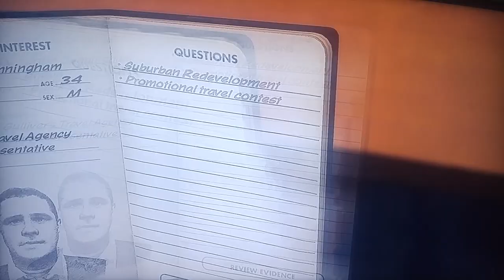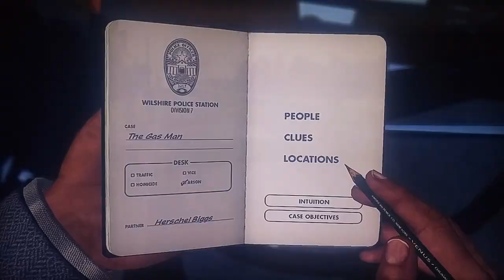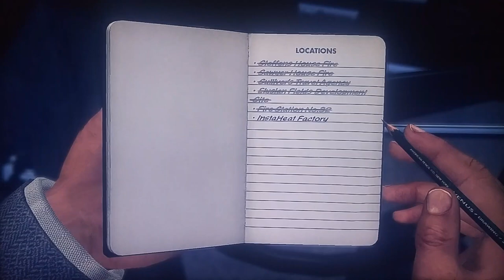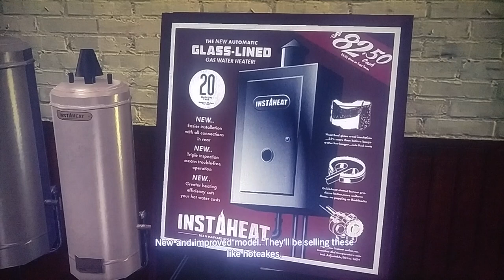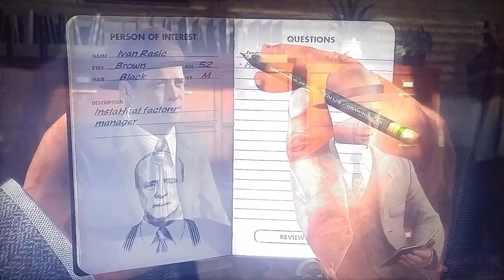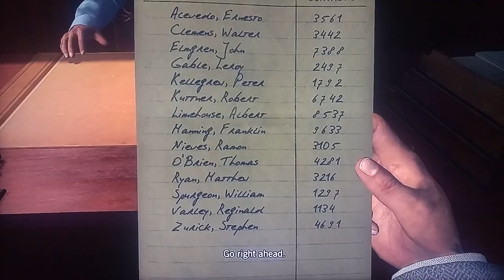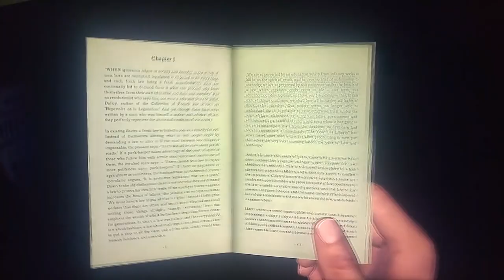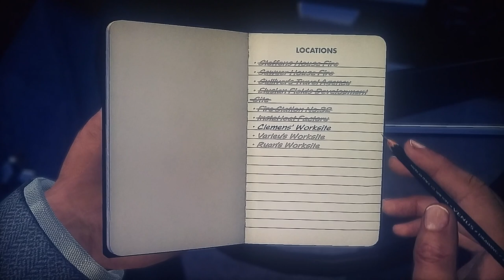L. A. Noire: Episode #37: Come On And Light My Fire!!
Episode number 37 of my playthrough of Rockstars L.A. Noire!!